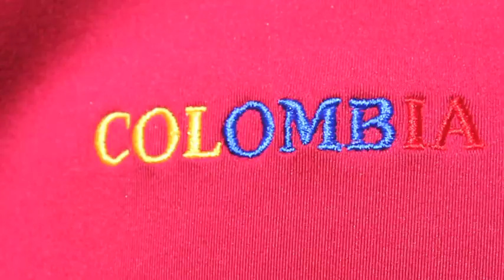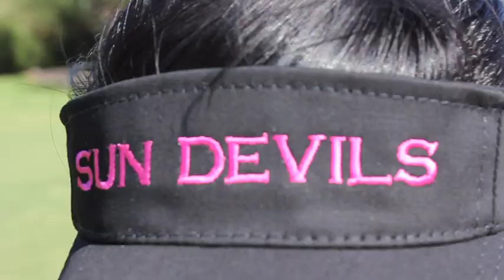ASU Sun Devil Golf - World Amateur Championship